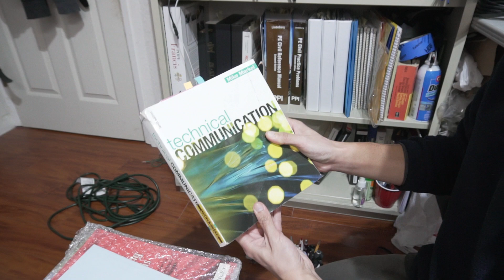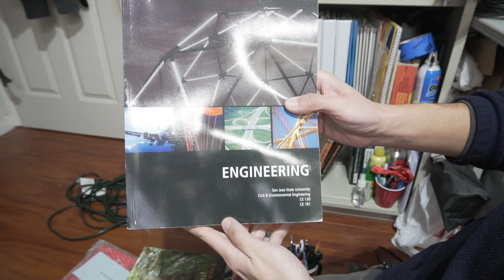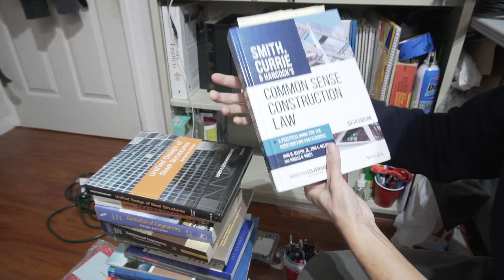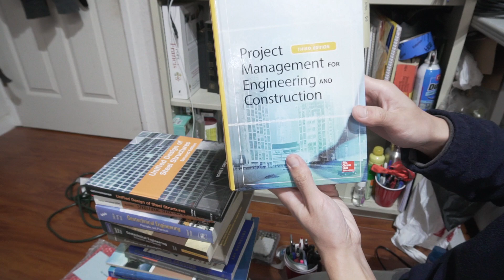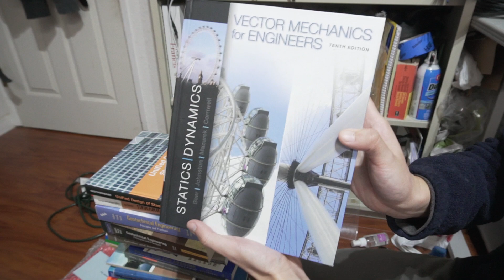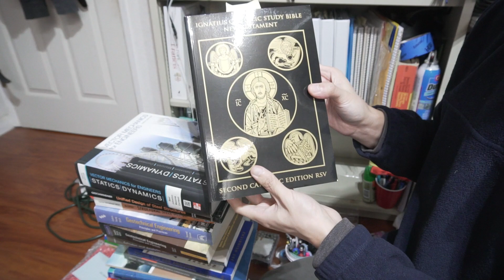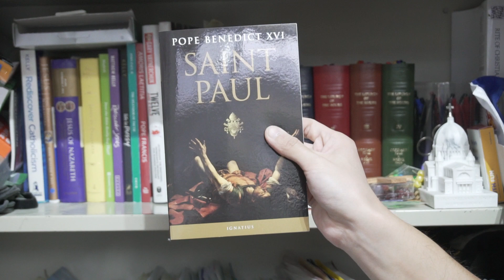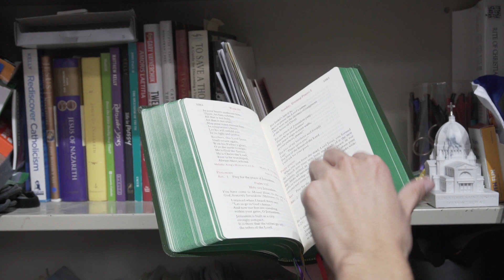Cleaning Bookshelf and Book Review VLOG